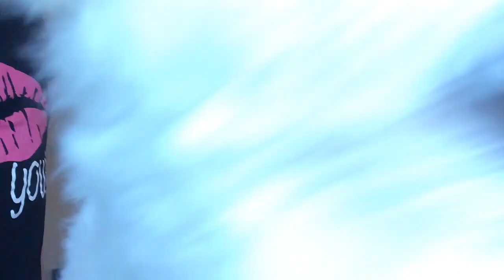1 Zie omschrijving clip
Voor meer zie ook en